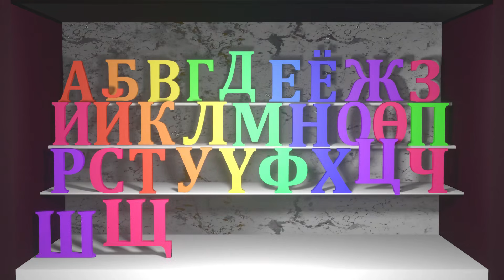Mongolian Cyrillic alphabet Dance | Монгол цагаан толгой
let's watch Mongolian Cyrillic Alphabet dance on Aazhi kids!